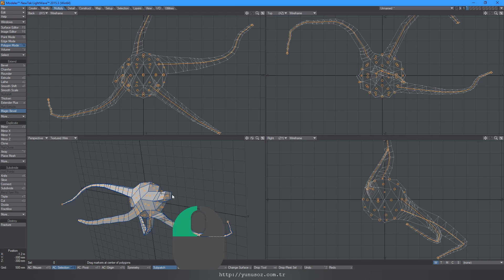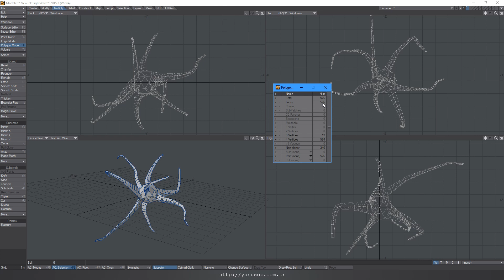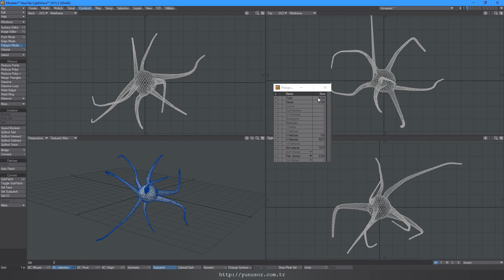Lightwave 3D - Making a nerve cell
TR: "Lightwave 3D" ile kısa sürede sinir hücresi yapımına bir göz atalım.

EN: Let's take a look at the making of nerve cells in a short time with "Lightwave 3D".